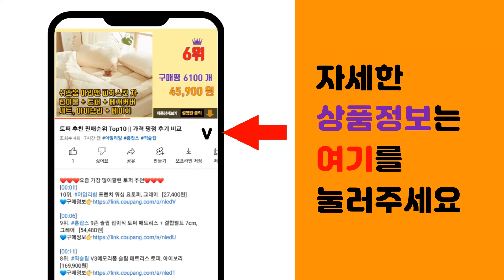피팅 추천 판매순위 Top10 || 가격 평점 후기 비교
❤️❤️❤️요즘 가장 많이팔린 피팅 추천❤️❤️❤️

[00:01]
10위. 8mm 원터치피팅 원터치휘팅 8미리 유공압 퀵 커넥터 puc-8 에어 호스 유공압 카플러, [220원]

[00:06]
9위. L피팅 (호스: 1/4) 정수기 부품 10개 세트 [6,180원]

[00:11]
8위. #[상아뉴매틱]원터치피팅 에어피팅 상아피팅 휘팅 에어벨브 원터치휘팅 에어연결구 유공압휘팅,    [550원]

[00:16]
7위. I 피팅 (호스: 1/4) 정수기 부품 부속품 10개 [5,760원]

[00:21]
6위. ALL09 탱크피팅, 1개 [2,000원]

[00:26]
5위. 정수기마스터 정수기 피팅 PUT T자형 호수 부속품 6.35mm, 5개 [7,900원]

[00:31]
4위. PC물탱크피팅 모음 물탱크플렌치 피팅 호스연결 물통 배관 PC수도부속, PC 물탱크피팅 1 [1,250원]

[00:36]
3위. ALL09 에어피팅 우레탄호스 원터치 밸브, 선택17(BUC), BUC60-1210, 1개 [10,500원]

[00:41]
2위. 상아 뉴매틱 원터치 피팅 모음, PCF-1604, 1개 [11,500원]

[00:46]
1위. 와이넷 정수기부품 세트A L형피팅 10p + I형피팅 2p, 1세트 [7,600원]